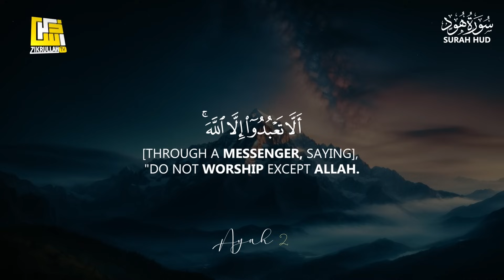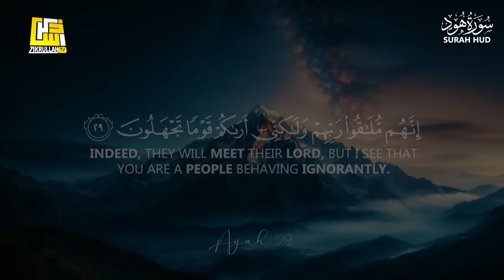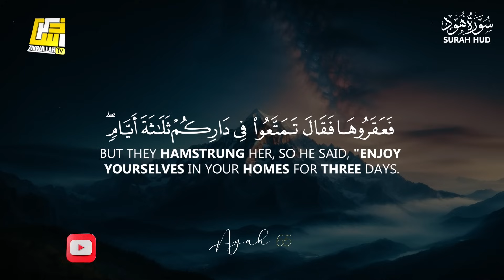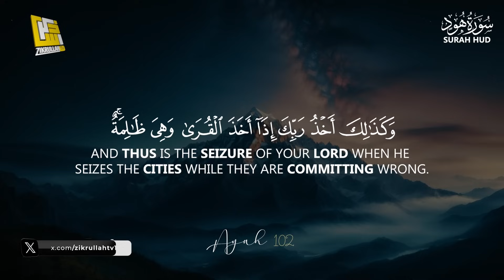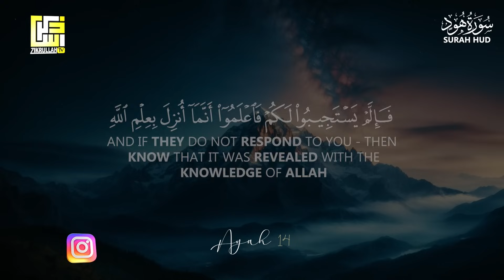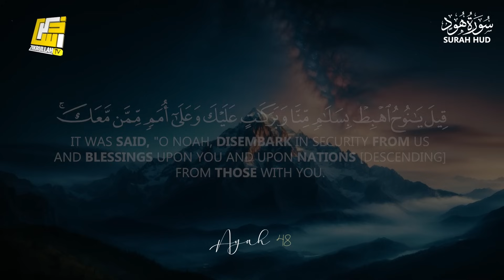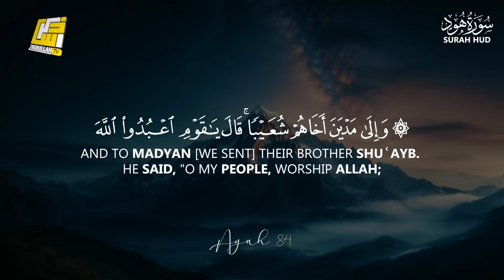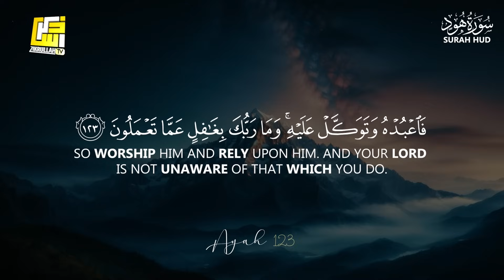Most beautiful recitation of Surah HUD (سورة هود) | Zikrullah TV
► Surah Hud
► 11th chapter of the Qur'an
► Ayah: 1-123
🎙 Zikrullahtv Studio